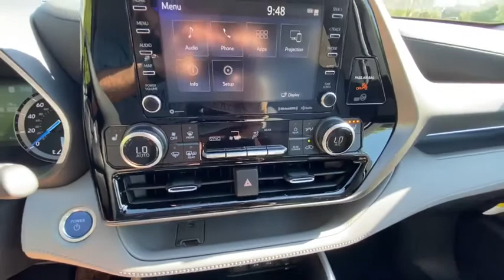2020 Toyota Highlander_Hybrid Milwaukee, Shorewood, Brown Deer, Brookfield, Menomonee Falls, WI 3982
New 2020 Toyota Highlander_Hybrid available in Milwaukee, Wisconsin at Andrew Toyota. Servicing the Shorewood, Brown Deer, Brookfield, Menomonee Falls, WI area.

Andrew Toyota
1620 West Silver Spring Drive

Recent Arrival! New Price! 2.5L I4 PDI Hybrid DOHC 16V LEV3-SULEV30 186hp.brbrbrBluprint 2020 Toyota Highlander Hybrid XLE AWD 35/34 City/Highway MPGbrbrbrTOYOTA WARRANTY: Basic Coverage: 36 months/36000 miles (all components other than normal wear and maintenance items). Powertrain Coverage: 60 months/60000 miles (engine transmission/transaxle front-wheel-drive system rear-wheel drive seatbelts and airbags). Rust-Through Coverage: 60 months/unlimited miles (corrosion perforation of sheet metal). * For complete details about Toyotas warranties please speak to a sales manager at Andrew Toyota.brbrbrHAVE YOU HEARD ABOUT TOYOTACARE? This vehicle purchase or lease includes ToyotaCare Toyotas no cost maintenance plan. **ToyotaCare covers normal factory scheduled service for 2 years or 25000 miles whichever comes first. 24-hour roadside assistance is also included for 2 years and unlimited miles. See Andrew Toyota staff for details and exclusions. Valid only in the continental U.S. And Alaska. All prices plus tax title license and $349 Dealer Service fee. Internet Sales Price includes: $1500 - Toyota Motor Company Customer Cash - Chicago. Exp. 08/31/2020.